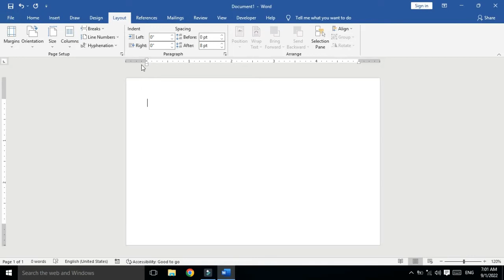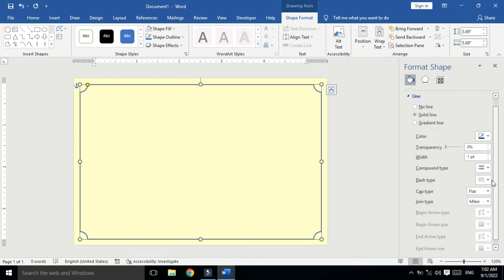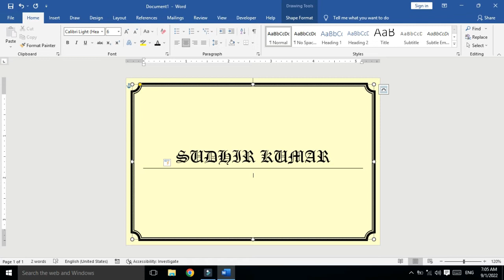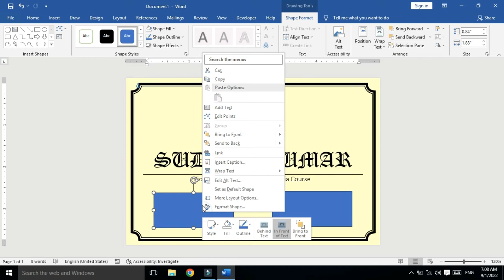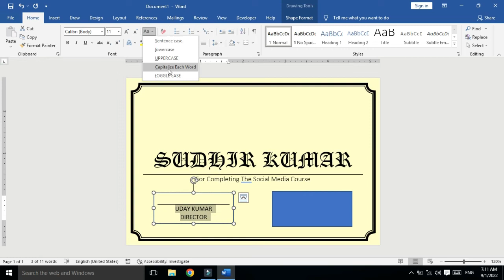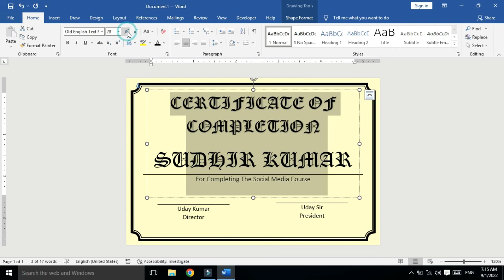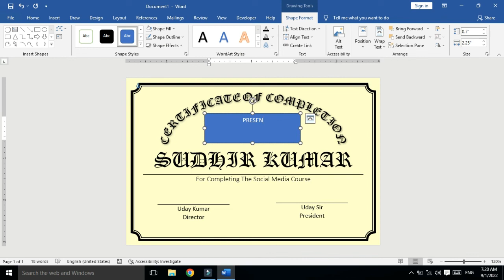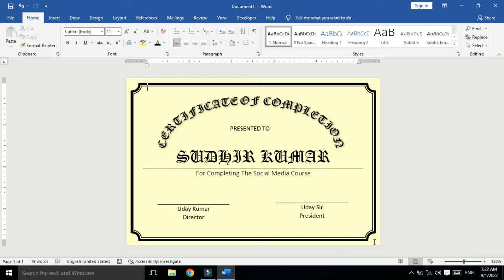How to certificate design in ms word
certificate design in ms word,
how to create certificate in ms word,
ms word certificate design,
certificate design,ms word,
make certificate in ms word,
latest design certificate,
certificate in ms word,
how to make certificate in ms word,
creating certificate in word,
how to create certificate in word 2019,
design certificate in ms word,
automatic certificate design in ms word,
how to make certificate in ms word 2019
academic certificate design
certificate design tutorial
certificate template
certificate template design
creative certificate design
free certificate templates
professional certificate design